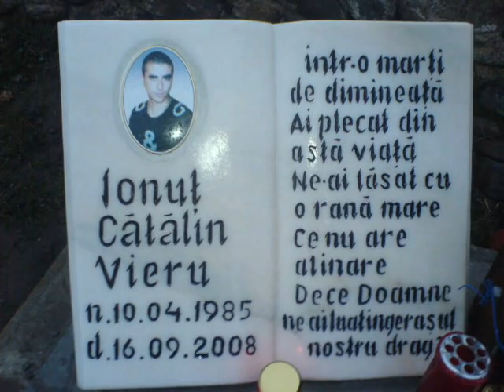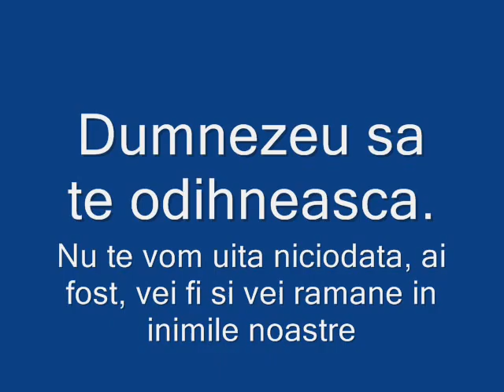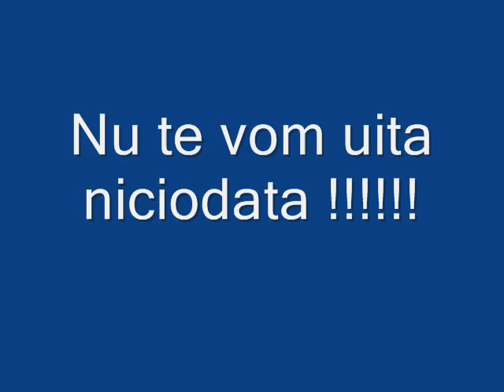A fost Vieru 2